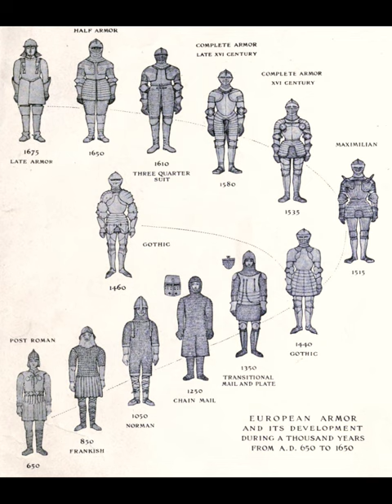Something About Plate Armor.